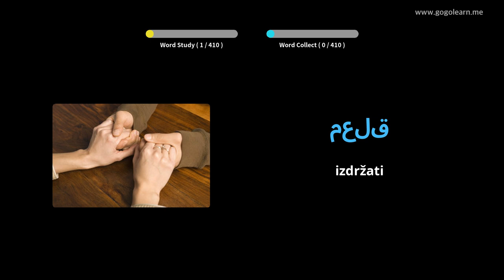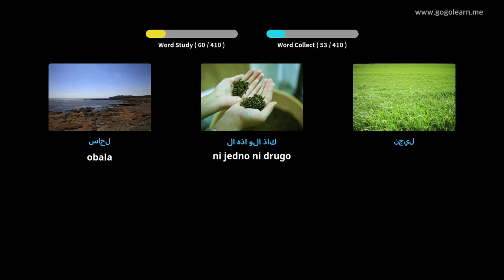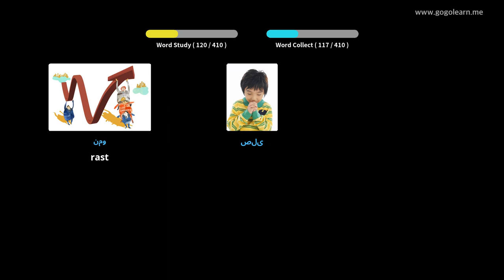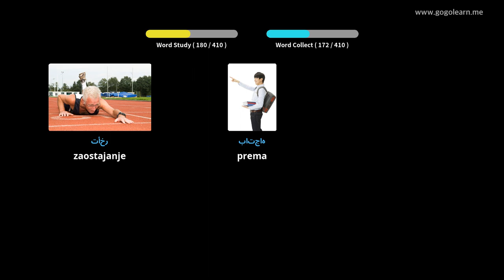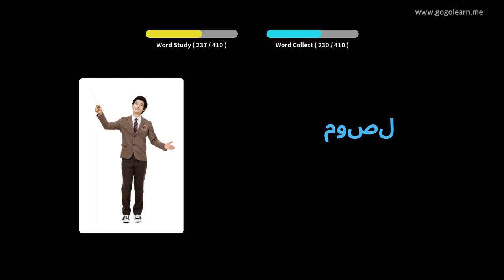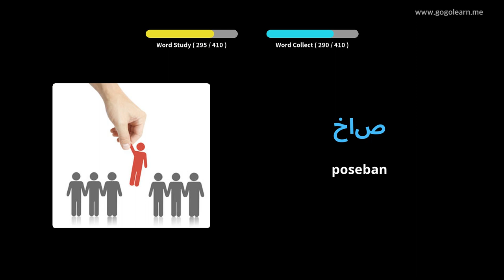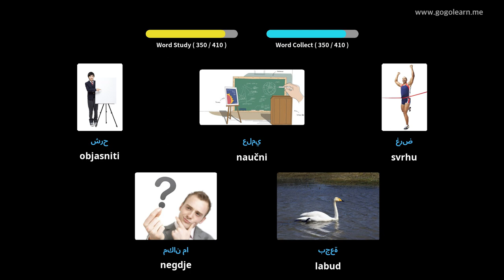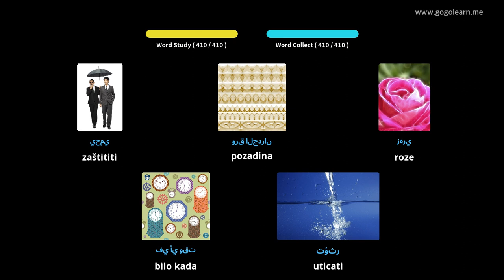Učite Uz Arapski Slike | Arapski Vokabular Srednja škola 2 | Golearn